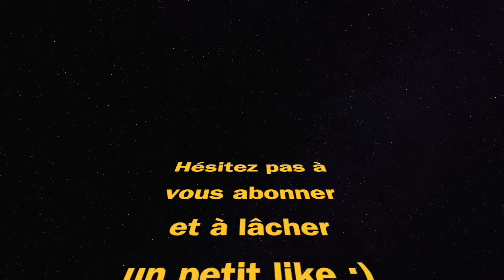MEILLEURE CLASSE PP19 BIZON (Warzone Rebirth Island Reinforced)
meilleure classe pp19 bizon call of duty Warzone rebirth island reinforced best class setup